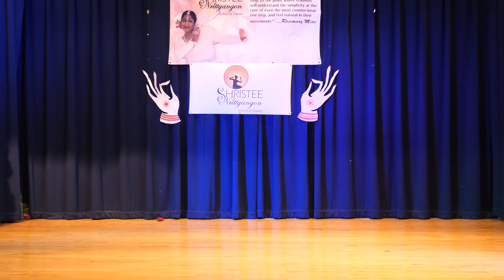Shristee Nrityangon Award Ceremoni - Dance 5